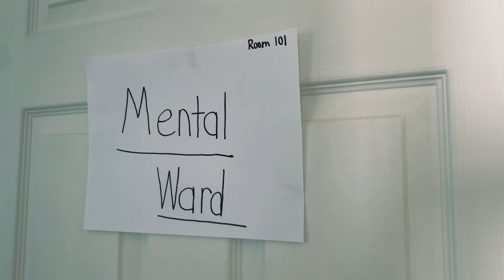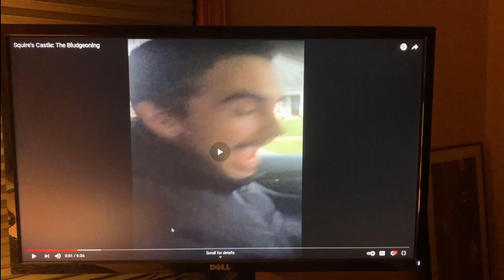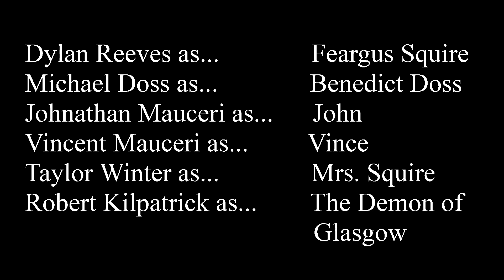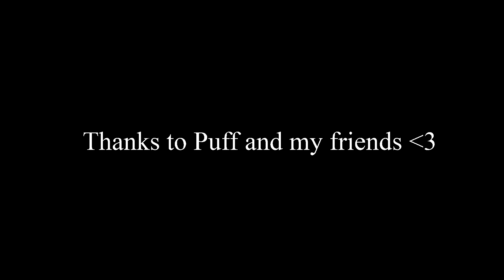The Spirit Of Squire (The Short Film)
John and Vince reprise their roles in a battle between their new ghost hunting friends and the spirits of Squire's Castle.
Special Thanks For Music:
Music from Uppbeat (free for Creators!):